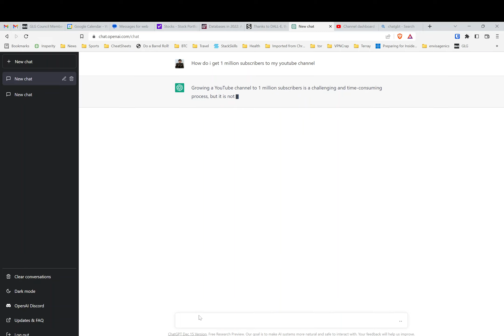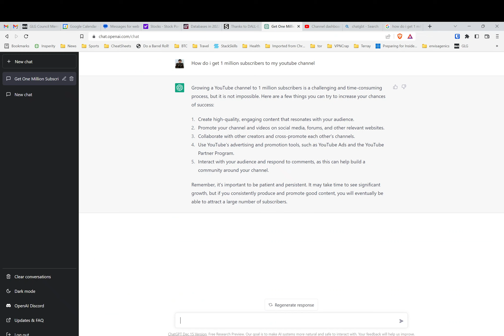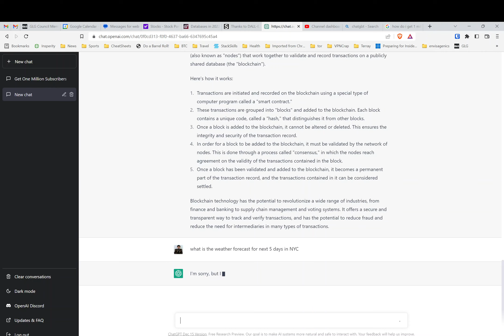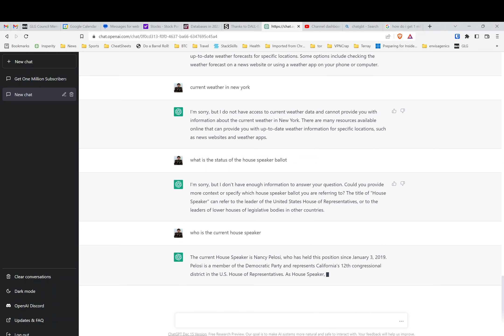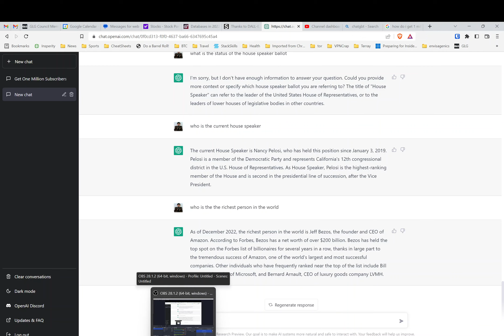Very high level quick demo of ChatGPT